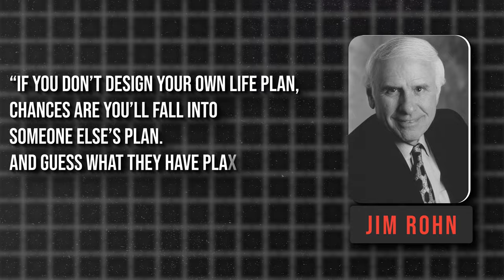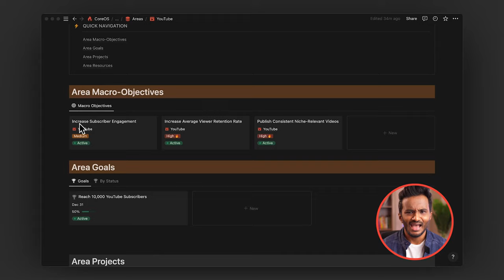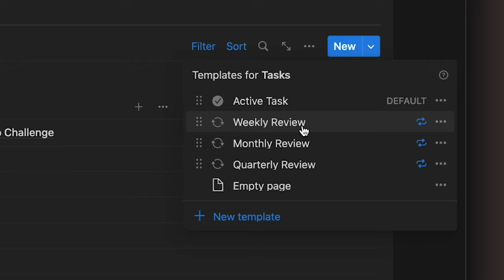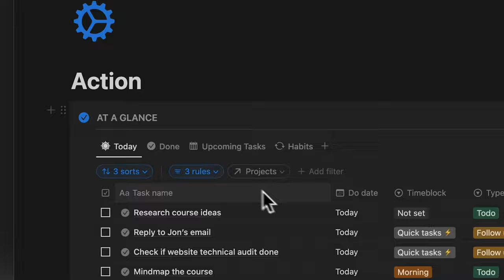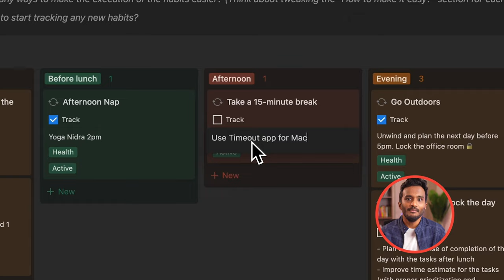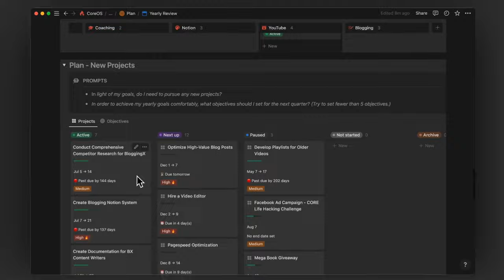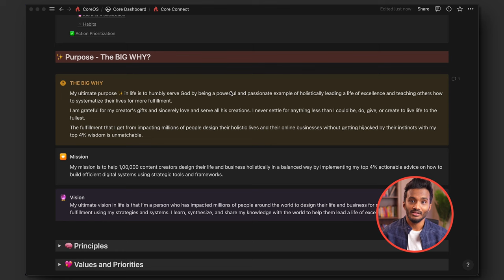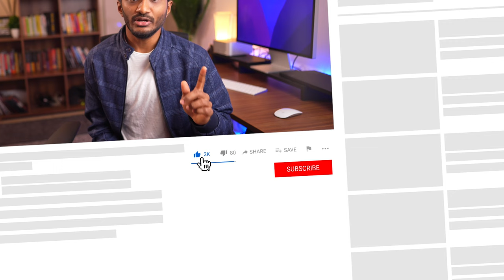My Next-Level Notion Second Brain 🧠 Setup (Life OS for 2023)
In this video, you’ll be getting a complete tour of my Notion life operating system or second brain setup called the CoreOS.

CoreOS is a foundational life operating system built upon Notion to scale your Notion workspace beautifully without the bloat.

Hopefully you'll love this aesthetic Notion setup tour!

Notion Life Operating System (CoreOS) offers a comprehensive suite of features to aid in task management and life organization, including smart task management, daily tracking, better habit tracking, robust project management, objectives and goal tracking, life areas management, strategic periodic review dashboards, mistake logs and analysis, principles management, smart note-taking system, bookmark management, personal knowledge management system, people/network management, blog content management, video content management, podcast content management, newsletter management, and much more to call it a LifeOS or your second brain.

With CoreOS, your Notion setup would be like a second brain. It displays the right information, at the right time, in the right format.

Timestamps:
00:00 - Overview
3:55 - Life Area Management
7:06 - Project Planning and Objectives
7:48 - Task Management
10:10 - Project Management
11:44 - Habit Management
14:09 - Weekly Reviews
16:19 - Monthly Reviews
17:57 - Quarterly Reviews
19:57 - Yearly Reviews
22:35 - Knowledge Management
22:04 - Core Connect
26:27 - Content Management
27:59 - People Management